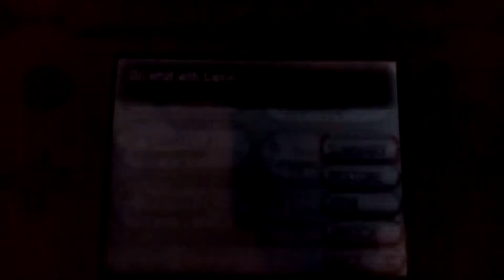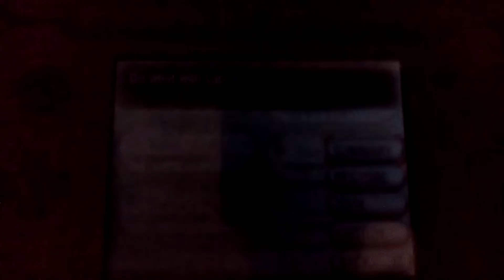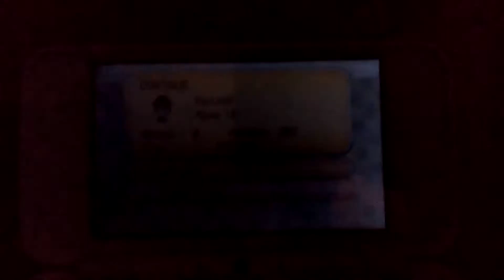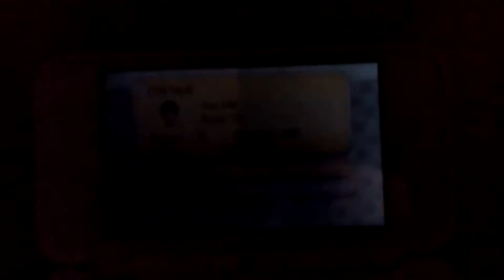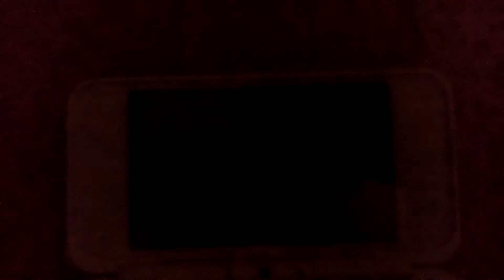Pokemon Y Shiny Hunting Episode 230 Lapras